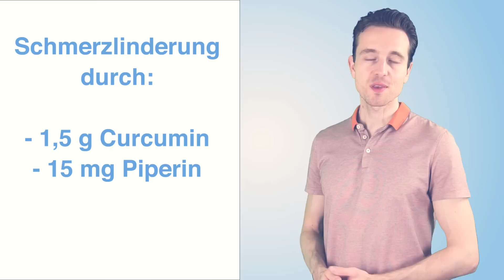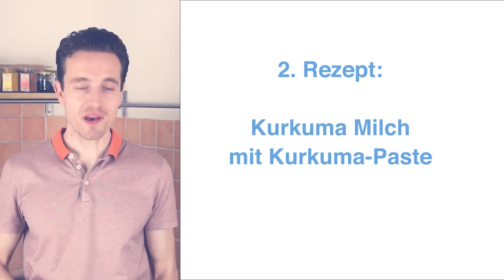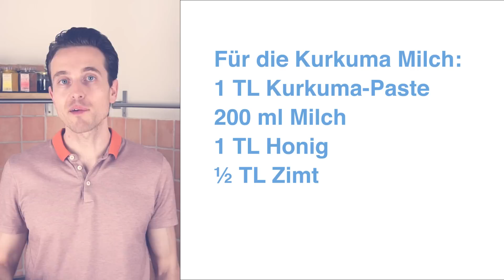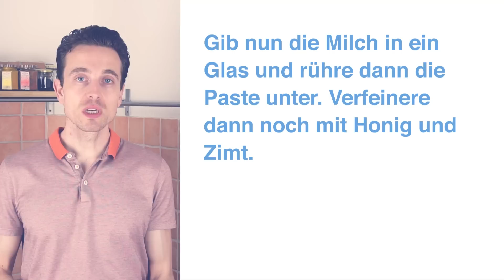Dieses Getränk wirkt bei jedem: Kurkuma Milch (Goldene Milch)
Kurkuma Milch bzw. Goldene Milch. Heute kommen wir zu einem Getränk, mit dem du deine Gesundheit so richtig verwöhnst. Ich werde dir heute 2 Rezepte zeigen, eines bereiten wir gemeinsam zu und dann mache ich noch eine Live-Verkostung.

* Mein Kurkumapulver (500 g)
* Mein Kurkumapulver (1 kg)

Die mit (*) gekennzeichneten Links oben sind Provisions-Links, d.h. ich bekomme eine kleine Provision für jeden Kauf.

Vielen lieben Dank, dass du dir die Zeit genommen und mein Video angeschaut hast 🙏 Es erfüllt mich mit Glück, dass ich dazu beitragen kann, dein Leben ein Stück weit gesünder und glücklicher zu gestalten. Ich würde mich übrigens sehr darüber freuen, wenn du meine Videos mit den Menschen teilst, damit noch viel mehr Menschen ihre Gesundheit und ihre Lebensqualität aus eigener Kraft verbessern können. Auf ein langes Leben und beste Gesundheit 🍀